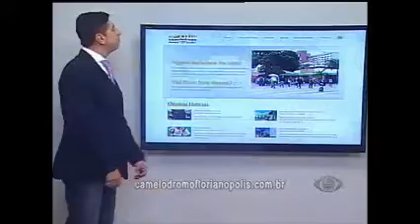REPÓRTER BAND - Terça-feira, 15.11.2016